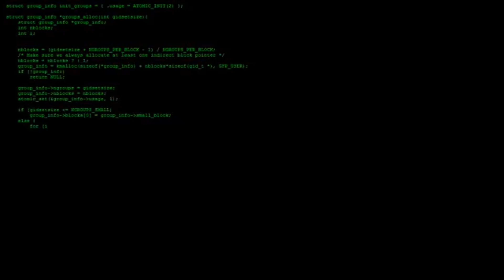Can we Hack Instagram id with user name ? || Ethical Hacking Free Courses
Brutex termux,Hack instagram using termux in hindi,How to use brutex in termux tamil,Instagram account brute force attack,Instagram account hack kaise kare without password 2022,ethical hacking,how to hack instagram account,kali linux,termux tools,طريقة تثبيت أداة brutex على termux,كيفية تثبيت brutex في termux,كيفية تثبيت أداة brutex على termux